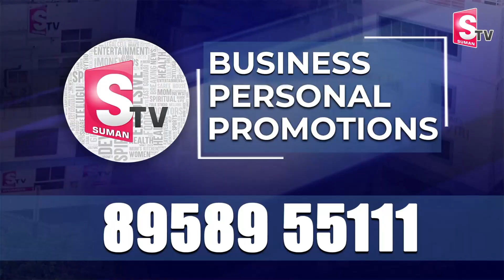వీఐపీ లు వచ్చిన పట్టించుకోట్లేదు.. | Ponnam Prabhakar & Mayor Vijayalaxmi In Balkampet Temple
Watch► వీఐపీ లు వచ్చిన పట్టించుకోట్లేదు.. | Ponnam Prabhakar & Mayor Vijayalaxmi In Balkampet Temple